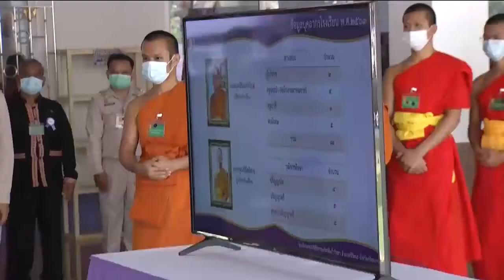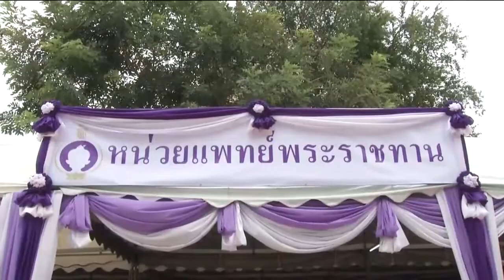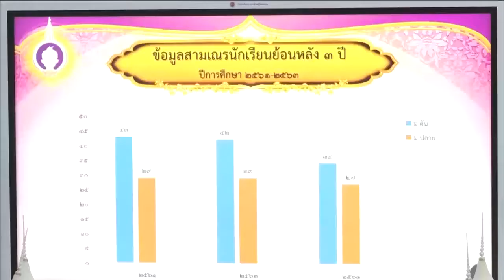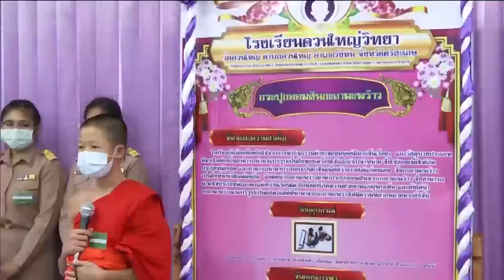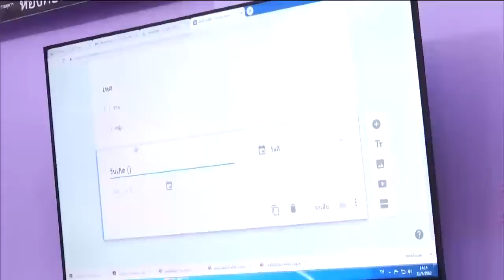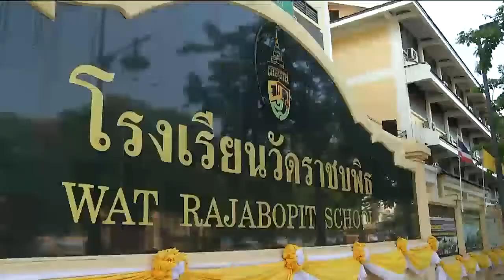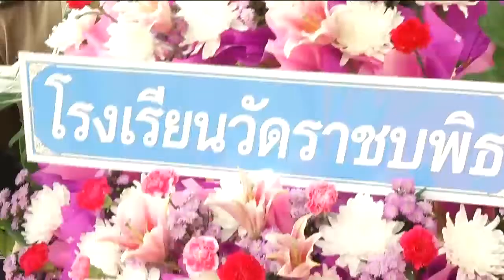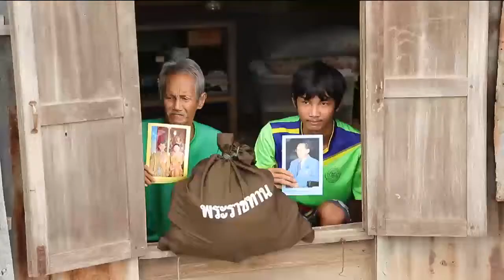ข่าวในพระราชสำนัก 27 ส.ค. 63